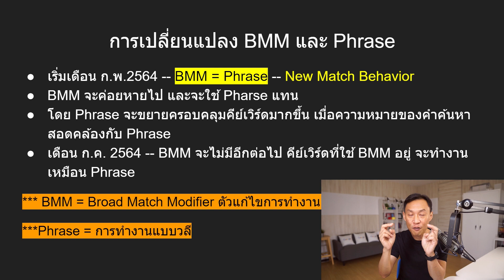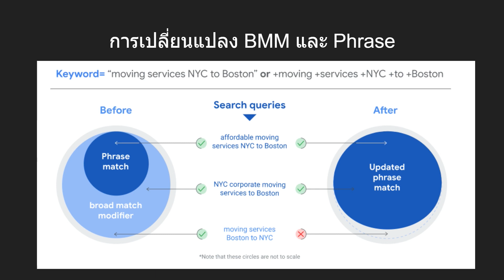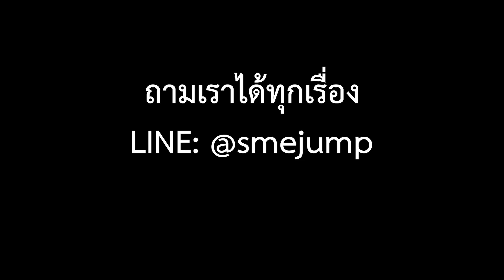Google Ads Keyword (อัพเดทล่าสุด)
Google Ads 2021 มีการอัพเดทรูปแบบคีย์เวิร์ด เพื่อทำให้การทำโฆษณามีประสิทธิภาพมากขึ้น โดยการปรับการ Matching คีย์เวิร์ดของ Broad Match Modifier  (BMM การแก้ไขการทำงานแบบกว้าง) และ Phrase (การทำงานแบบวลี) ซึ่ง Google จะทำการยกเลิก BMM ประมาณเดือน กรกฎาคม 2564 และปรับ การทำงานแบบวลี ให้มีครอบคลุมคีย์เวิร์ดมากขึ้น
สามารถอ่านรายละเอียดเพิ่มเติมได้ตามลิงค์นี้
ติดต่อลงโฆษณา